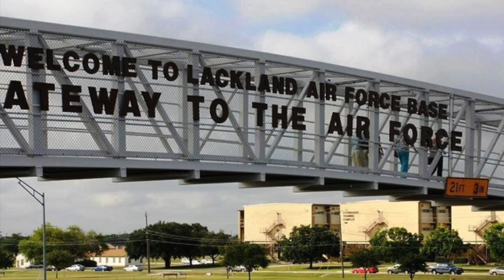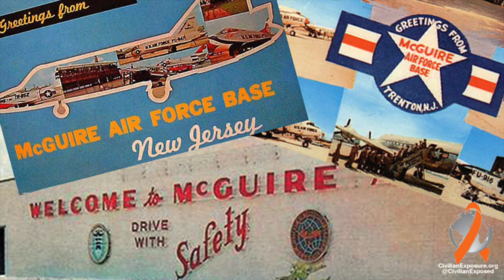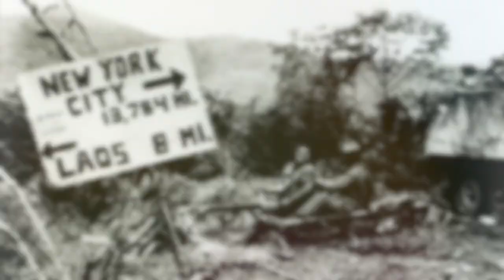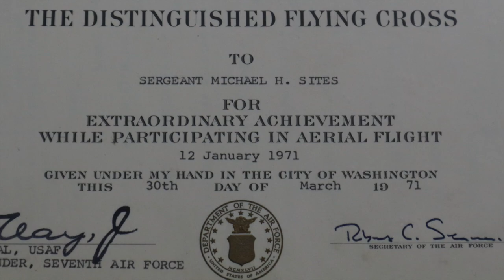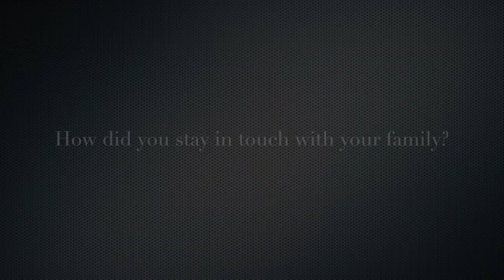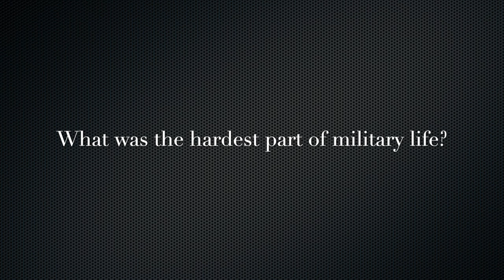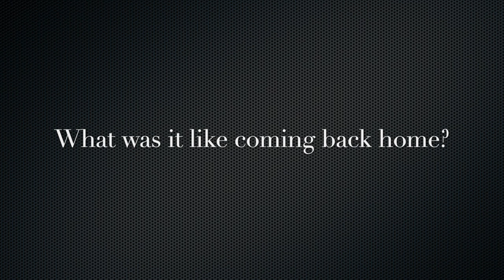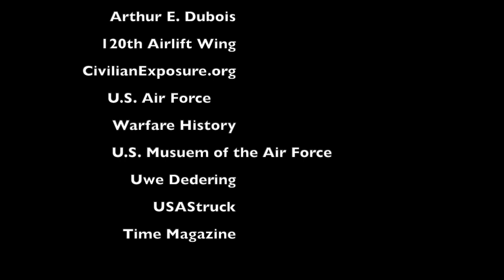Mike Sites Living Memory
Meet Mike Sites. Mike is a Vietnam veteran and longtime resident of the Hardin Northern community. Mike served in the U.S. Air Force, 606th Special Operations Squadron during the Vietnam War from 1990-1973. Mike is active in the VFW and can often be seen around the school supporting our students and our community in many different ways.

This is the latest in a series of videos made by the Hardin Northern History Brigade to honor our local veterans. If you are interested in having a video made for you or someone you know, please contact Mr. Foster at the high school.